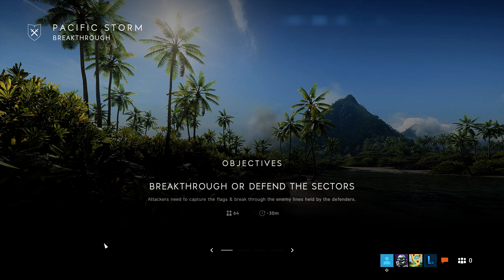Battlefield V 91Kills Recon Gameplay on Pacific Storm "UNEDITED"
Battlefield V amazing sniper on pacific storm. In the video i was using the recon class and i managed to reach 91kills with the ross rifle.
I was recording to get some highlights, and the game went really well so i decided to upload the unedited version of the game!